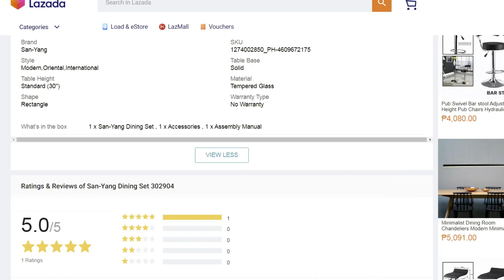SAN-YANG DINING SET TEMPERED GLASS - SM -PUREGOLD - LAZADA UNBOXING & REVIEW + ASSEMBLE/INSTALLATION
This video is all about my unboxing, review and assemble/installation of Dining Set Tempered Glass Brown Oak.

You can purchase this dining set at SM, PureGold,